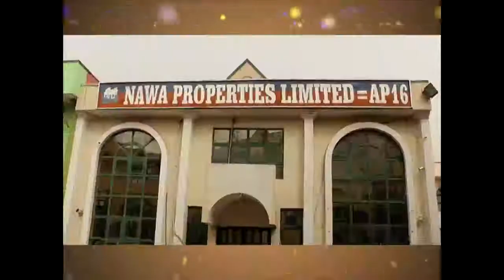DAY 1 DR TAJUDEEN 2019 RAMADAN TAFSIR